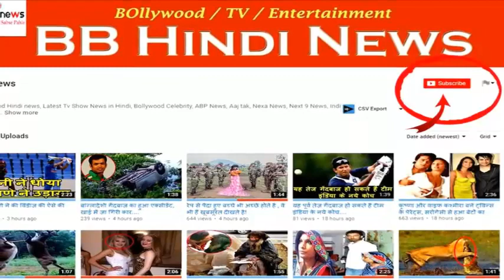12वीं पास ये एक्टर अब निभाएंगे भीम का किरदार, कभी WWE में हुए थे सिलेक्ट!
12वीं पास ये एक्टर अब निभाएंगे भीम का किरदार, कभी WWE में हुए थे सिलेक्ट!

बिहार सीवान के रहने वाले दानिश अख्तर 'सिया के राम' में हनुमान का किरदार निभाने के बाद अब 'घटोत्कच' नाम के सीरियल में भी का रोल प्ले करेंगे। 6 फीट, 6 इंच लंबे पेश से रेसलर दानिश ने लखनऊ में 8th तक की पढ़ाई की है। इसके बाद 12वीं तक की पढ़ाई सीवान से की। बता दें कि दानिश WWE के लिए भी सिलेक्ट हो चुके हैं।

सिया के राम में हनुमान का किरदार निभाने के दौरान दानिश ने बताया था कि उन्होंने कभी सोचा भी नहीं था कि वे कभी एक्टर बनेंगे। शो के प्रोड्यूसर निखिल सिन्हा रेसलिंग मैच देखने के बाद उनसे इम्प्रेस हुए थे और फिर इस सीरियल के लिए उनका सिलेक्शन हुआ था।

दानिश ने बताया था कि वे बचपन से ही हनुमानजी को काफी मानते हैं। इसी कारण नॉन वेज भी नहीं खाते। वे खली को अपना गुरु मानते हैं। दानिश ने अपने डाइट चार्ट के बारे में बताया था कि वे दिन की शुरुआत फ्रूट सलाद से करते हैं। फिर दिनभर में पांच लीटर दूध पीते हैं। इसके अलावा वे 450 ग्राम घी, लगभग 500 ग्राम ड्राई फ्रूट्स खाते हैं। लंच में दाल चावल, पनीर और ग्रीन सलाद का सेवन करते हैं। वे रोजाना छह से आठ घंटे एक्सरसाइज करते हैं।

दानिश के मुताबिक, उनका सिलेक्शन डब्लूडब्लूई के लिए भी हुआ था। वीजा की दिक्कतों के कारण वह पिछली बार नहीं जा पाए। आगे उन्हें मौका मिलता है तो वह यूएस रेसलिंग करेंगे। दानिश ने बताया था कि वे जिस फील्ड से हैं वहां सभी हनुमान को अपना आइडियल मानते हैं। उन्होंने बताया था कि रेसलर होने के नाते वे भी हनुमान का भक्त हैं और सिया के राम में रोल को अच्छे से प्ले करने के लिए हनुमान चालीसा पढ़ते थे।